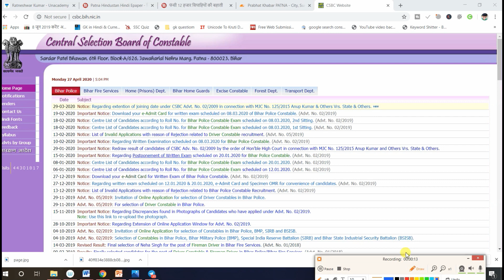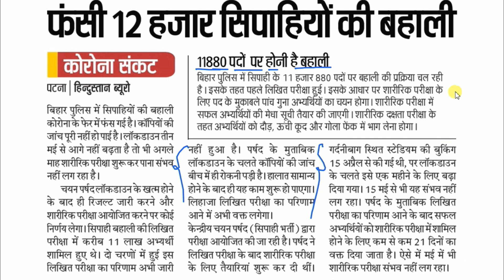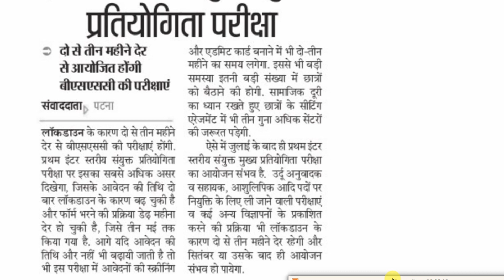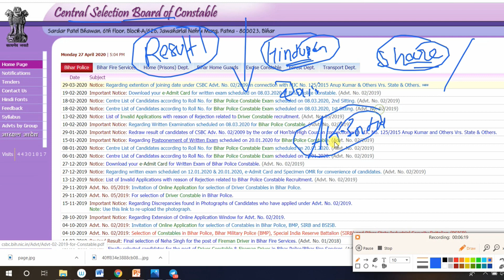Bihar police result 2020 | कब आयेगा रिजल्ट | Official Notification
In this video educator, Ratneshwar Kumar will discuss Bihar Police Result 2020

Bihar police result 2020 | कब आयेगा रिजल्ट | Official Notification Bihar Police  Result 2020

CSBC Police Constable  Bihar Police Department will release the Bihar Police Department Constable Result 2020 based on performance in the exam. Moreover, the Bihar Police Constable Result 2020 will be released in August - September 2020 (Tentatively)

कृपया रेफरल कोड - "rk10live" का उपयोग करें और अनसडीम प्लस सब्सक्रिप्शन पर 10% की छूट प्राप्त करें

India's Only BPSC Youtube Channel with the BEST Educators across the country teaching on ONE platform.

इस चैनल के माध्यम से सफलता की रणनीति सीखने के लिए। यह चैनल बिहार लोक सेवा आयोग (BPSC) के पाठ्यक्रम को ध्यान में रखते हुए तैयार किया गया है। यहां हम BPSC की ऑनलाइन तैयारी कैसे करें, इसकी पूरी जानकारी देंगे।

Unacademy Plus Subscription Benefits:
1. Learn from your favorite teacher
2. Dedicated DOUBT sessions
3. One Subscription, Unlimited Access
4. Real-time interaction with Teachers
5. You can ask doubts in the live class
6. Download the videos & watch offline